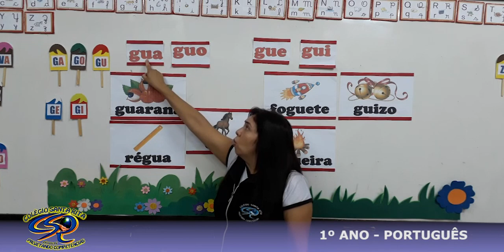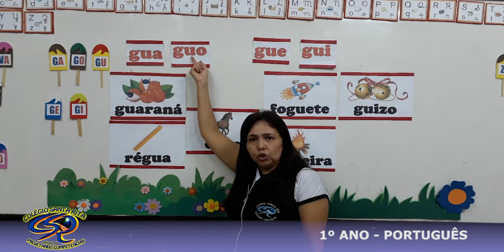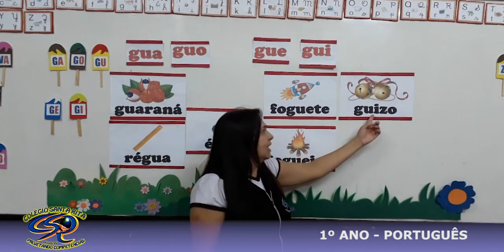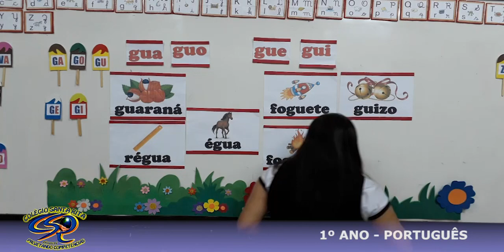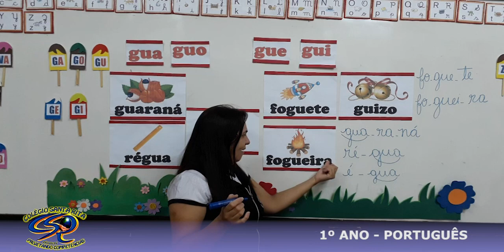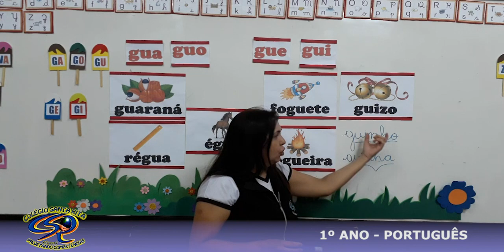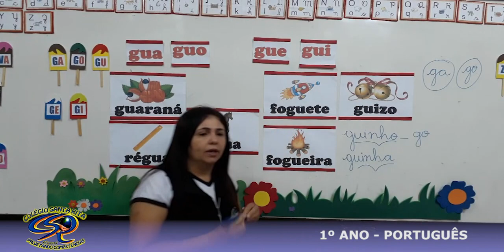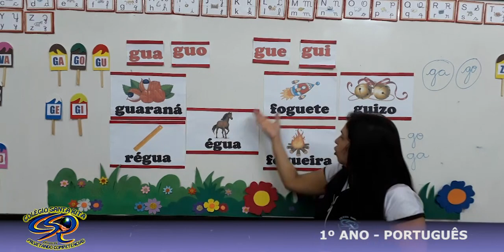1º ANO - 14-05 - PORTUGUÊS